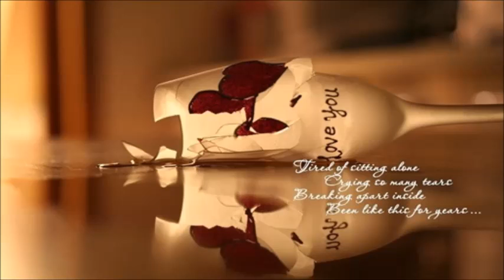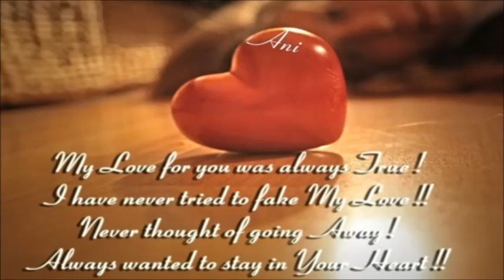青いイナズマ - SMAP[BGM]Aoi Inazuma - スマップ(フジテレビ系『SMAP×SMAP』テーマソング)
1996年7月15日にリリースしましたSMAP（スマップ）の22枚目シングル『青いイナズマ（あおいイナズマ）』のＢＧＭです。･･･歌詞は下記に添付しています。
・フジテレビ系『SMAP×SMAP』テーマソング

【歌詞(Lyrics)】

君の態度が変わったと
キスを避けるしぐさで気づく
そうさ抜殻の匂い抱いて 凍りつくよ

君が誰かといるだけで
胸を不安が締めつけるよ
疑い始めればキリがない 抜けないトゲだね

「疲れのせいよ」と 髪を直して
そそくさと君は この部屋を出るよ

蒼いイナズマが僕を責める 炎カラダ灼き尽くす
Get you 冷たい君の素肌がいつもココロ狂わせる
惑わせて You're my Girl.

昼は冷静な顔でも
夜は胸を掻き毟るよ
君の電話が留守にかわれば 眠れなくて…

僕はジェラシーの渦の中
君のあらぬ姿思う
違う誰かを意識しながら 媚びて微笑むのさ

見苦しいほどに 問いただせたら
悲痛な気持ちも 楽になれるけど

蒼いイナズマが僕を責める 炎すべて灼き尽くす
Get you 冷たい罠を仕掛けて 君がココロ狂わせる
惑わせて I Miss you…
イナズマが僕を責める 炎カラダ灼き尽くす

★Song version
SMAP×SMAP 頑張りましょう 青いイナズマ